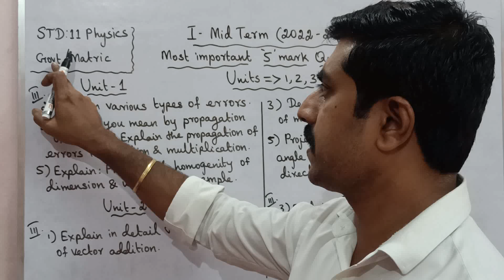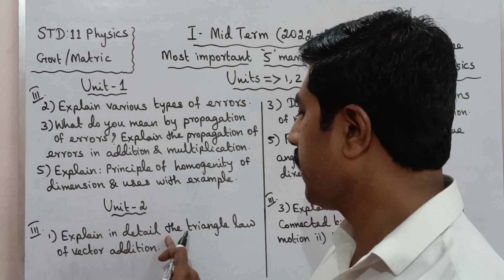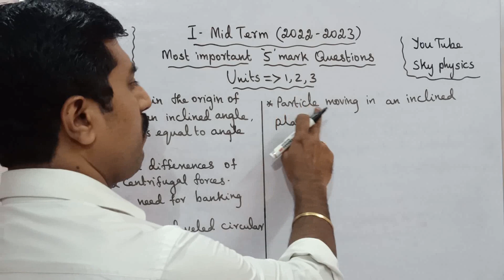11 Physics|first midterm exam|important 5 marks|Units: 1 to 3|sky physics